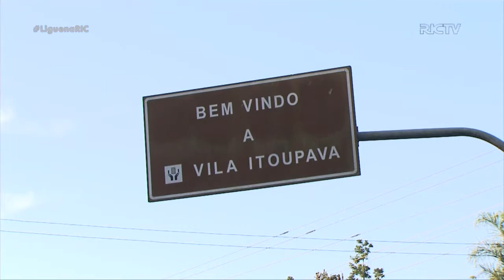Haco de Blumenau se mantém no topo há quase 90 anos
Haco de Blumenau é líder mundial em etiquetas, mas não é só. A empresa vem diversificando a produção e ganhando cada vez mais destaque no mercado.